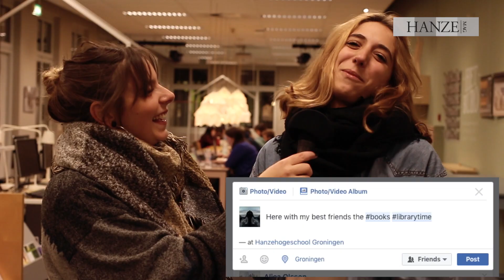Types of students found in a university library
During exam time, most students go to the library to get some studying done. But not everybody is there to work hard... We asked students: what kind of library type are you?